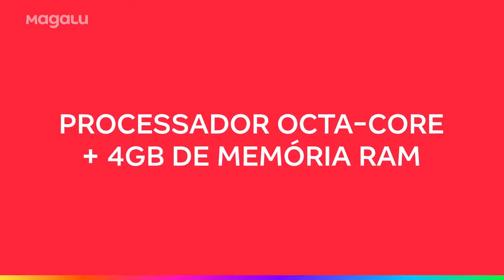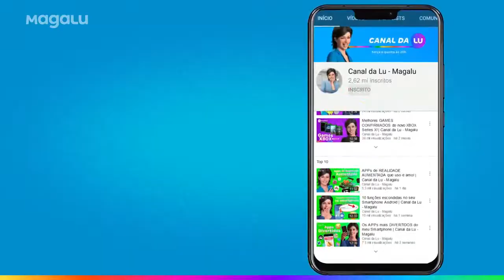Smartphone Samsung Galaxy M13 128GB Verde 4G - Octa-Core 4GB RAM 6,6” Câm. Tripla + Selfie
Tenha tudo o que precisa ao mesmo tempo com o smartphone Galaxy M13 da Samsung. Ele é dual chip com tecnologia 4G e vem na cor verde. Conta com tela infinita PLS TFT LCD de 6,6" FHD+ que faz com que você tenha espaço para ver e fazer mais com qualidade. O design conecta a câmera ao corpo de forma suave, porém com curvas refinadas. A câmera selfie tem 8MP pra você sair bem nas fotos. Capture momentos memoráveis com detalhes claros com a câmera tripla sendo a principal de 50MP, com ela você poderá fazer fotos com muita qualidade. O produto possui processamento Octa-core com 4GB de memória RAM para desempenho eficiente durante o manuseio. Usufrua com a capacidade de 128GB da memória interna para guardar seus vídeos, fotos e os aplicativos de sua preferência.
Pessoas que viram esse produto, também viram…